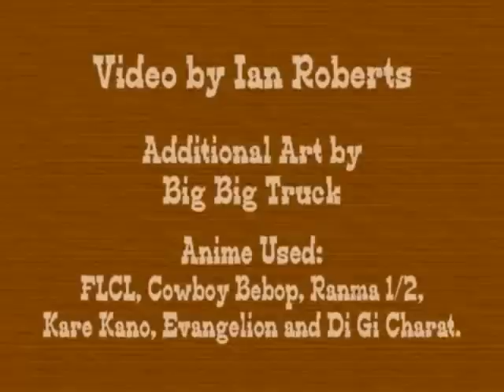Desearia ser Lesbiana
This is my spanish version of "I wish I was a lesbian"
Ya hace varios a~os vi este video y me dio mucha risa; hace como una semana estaba aburrida y saque la version en Espa~ol, ahora les presento esta cancion.
letra:
Desearia ser lesbiana y no heterosexual
no tendria que lidear con hombres que vienen y van
y todo su asqueroso machismo y vello facial
Oh desearia ser lesbiana y no heterosexual

Desearia ser lesbiana y no ser anticuada
con chicas acostarme suena agradable
tiraria anticonseptivos
para que aparearme?
Oh desearia ser lesbiana y no ser anticuada

hey

Deseria ser lesbiana, seria una machorra
juntarme con K. D. Lang
Mel Gibson a volar!
no, Seria algo especial amar a alguien que es similar?
Oh deseria ser lesbiana, seria una machorra

Desearia ser lesbiana por eso esto canto
porque es tan importante algo que esta colgando
preferiria saber si tu
lengua es de buen uso

hey

Desearia ser lesbiana algo triste pero cierto
entenderia de los chicos su comportamiento?
pero si fuera lesbi, me valdria queso!

hey

Oh deceria ser lesbiana y no heterosexual